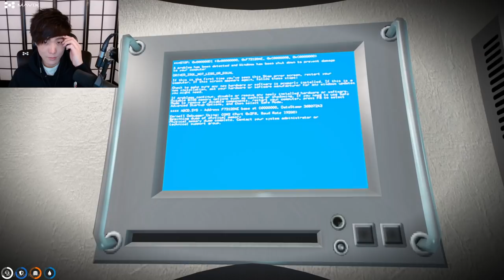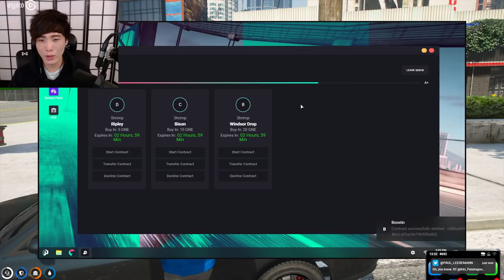"MoBa Gaming" Sykkuno" (Part.3) Another Yuno Day Gta rp nopixel ^_^ 11|26|21